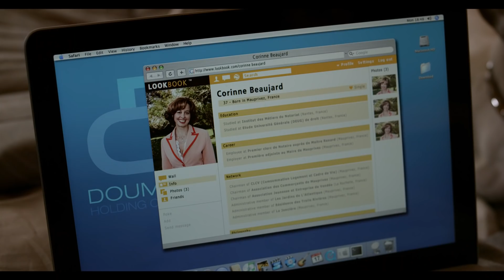L'Oncle Charles - Bande annonce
Bande annonce de L'Oncle Charles, un film d'Etienne Chatiliez avec Eddy Mitchell, Alexandra Lamy et Valérie Bonneton.

En Nouvelle-Zélande, un richissime homme d'affaires d'origine française, Charles Doumeng, voit basculer sa vie en apprenant qu'il est atteint d'une maladie incurable.
Sexagénaire, sans famille ni héritier et n'ayant plus que quelques semaines à vivre, éprouvant un soudain regain d'affection, il se met à la recherche de sa soeur, qu'il n'a pas revue depuis cinquante ans, dans l'ouest de la France.
A Mauprivez, petit village de la région nantaise, Corinne, trente-cinq ans, clerc de notaire, gros besoin d'argent, tombe sur l'annonce que Charles a écrite pour retrouver sa soeur, et dont la récompense est énorme. Elle part à la recherche de cette inconnue, sans succès, et décide, avec l'aide de son entourage, de lui former une famille sur mesure...
La supercherie marche du tonnerre. A l'autre bout du monde, Charles est aux anges, heureux d'avoir enfin trouvé des héritiers. Mais la vie réserve des surprises et les bonnes nouvelles n'arrivent jamais seules... Charles a été victime d'une erreur de diagnostic, il n'a jamais été malade !
Fou de joie, il décide de venir en France pour rencontrer sa nouvelle famille.
Les emmerdes commencent...